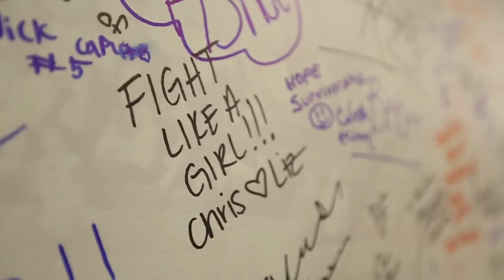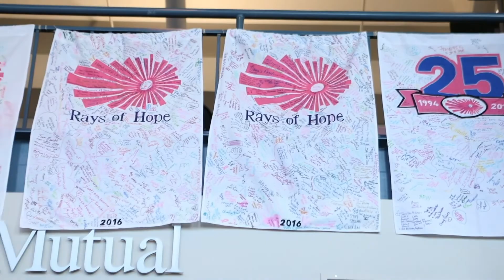Springfield Thunderbirds Pink in the Rink 2022